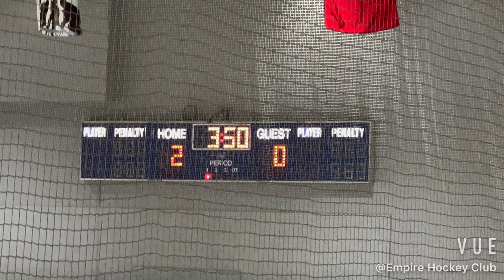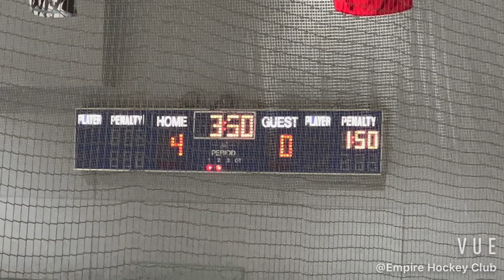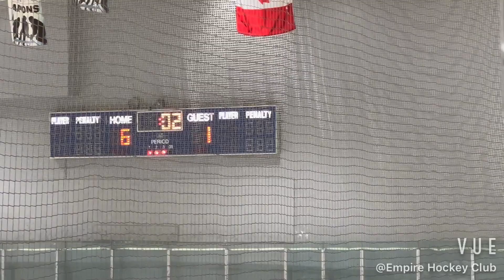2023 MLK Challenge Championship Game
Empire Hockey Club 18AA vs Arizona Jr Sun Devils Elite 16AA